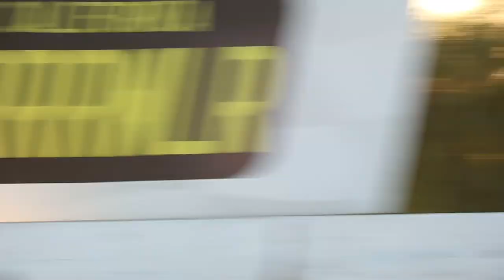Race action from IRWINDALE DRAGSTRIP / GRUDGE FEST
Race action from IRWINDALE DRAGSTRIP / GRUDGE FEST video 3 Video Credit: NITRO GARAGE IMAGES